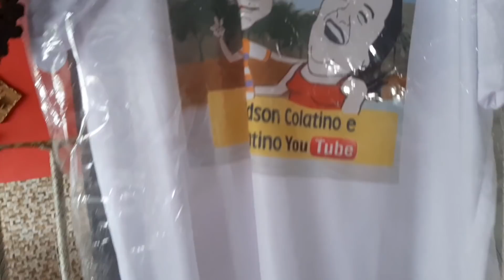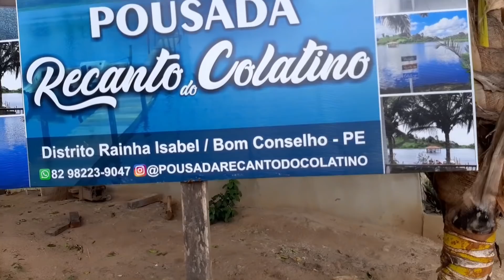FAZENDO UM VENTURI PARA MELHORAR O OXIGÊNIO DO PEIXE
criações de tilapia no tanque